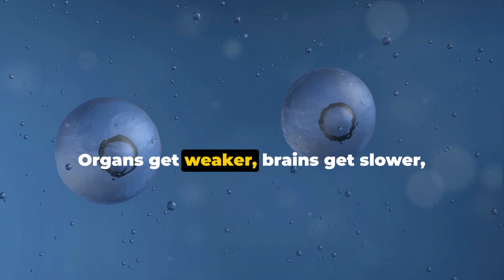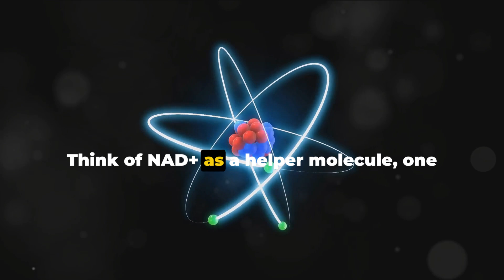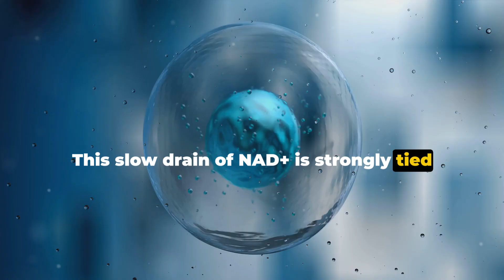Turning Back Time: Is NAD+ the Key to Youthful Aging?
🌟 We're delving deep into the world of cellular aging and the groundbreaking role of NAD+, a molecule that could hold the key to reversing the aging process. 🧬🔬 Discover how NAD+, a vital coenzyme found in every living cell, affects our aging journey. From vibrant youth to the wisdom of later years, learn how NAD+ levels impact our body's energy, DNA repair, and overall vitality. But there's more – as we age, NAD+ levels naturally decline, leading to visible signs of aging and decreased cellular function.⏳ Explore the potential of boosting NAD+ levels and the cutting-edge research that aims to extend not just our lifespan but also our healthspan. Can we truly turn back the biological clock? Your journey to understanding and potentially reversing the effects of aging starts here!